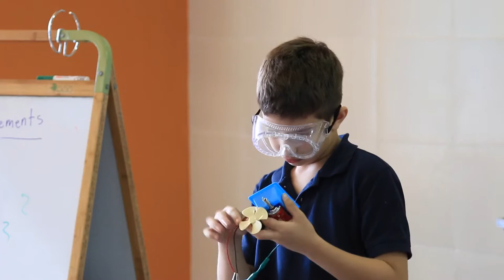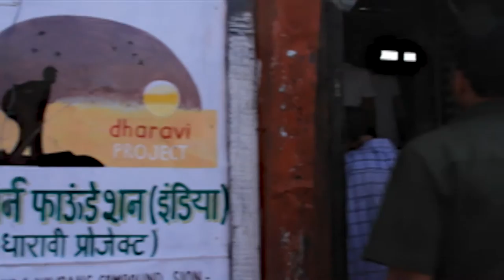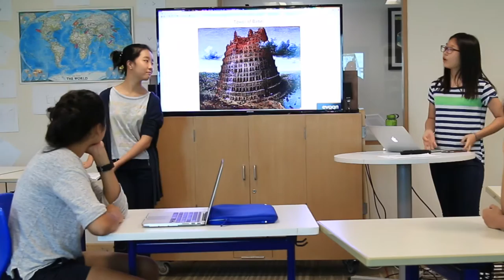ASB - Admissions Video